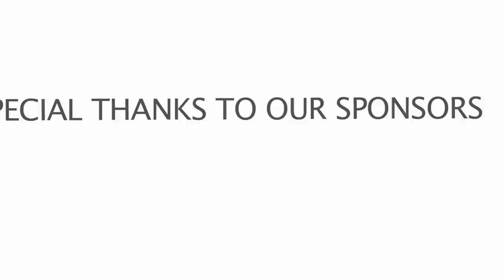Buy2fight: MMA Gorilla presents: Antwerp International Grappling Tournament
21th of April, Gorilla MMA organizes a great grappling tournament. If you want more info about this event and sign in visit there